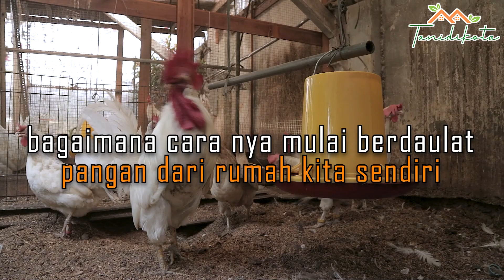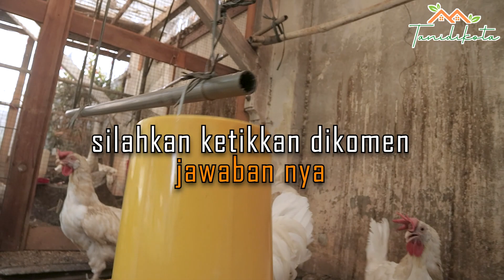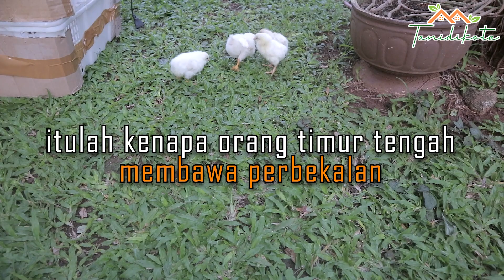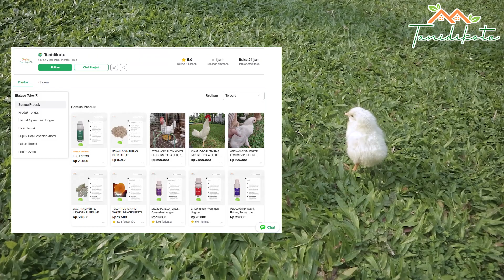TERNYATA INI SUPER FOOD ‼️ PAKAN ALTERNATIF UNTUK AYAM PETELUR WHITE LEGHORN 🐔💯💊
super food ini salah satu pakan alternatif terbaik untuk ayam petelur white leghorn

saksikan video ini sampai selesai, jangan sampai ada yang terlewat supaya tidak gagal paham.

semoga bermanfaat.

Kesempatan terbatas‼️ untuk mengikuti pelatihan ternak ayan white leghorn dan satu group bimbingan WA bersama Kang Dedi Sentul.🏅

ingat, kapasitas group wa sangat terbatas, jangan sampai kehabisan ‼️

kesempatan untuk menjadi mitra tanidikota dengan mengikuti pelatihan ini.

Hanya Rp.50.000 saja untuk bulan ini.💯

Investasi terbaik sebelum membeli ayam white leghorn.💰